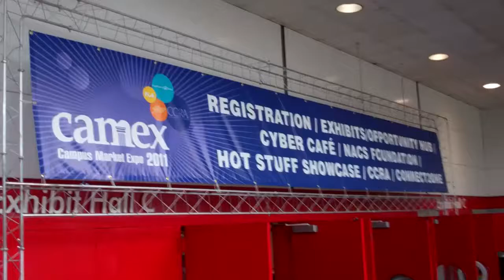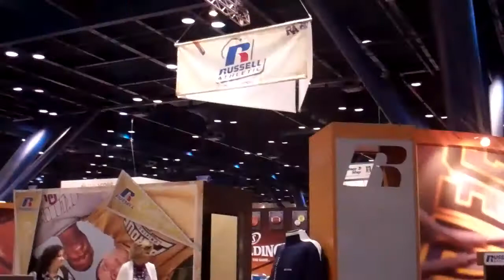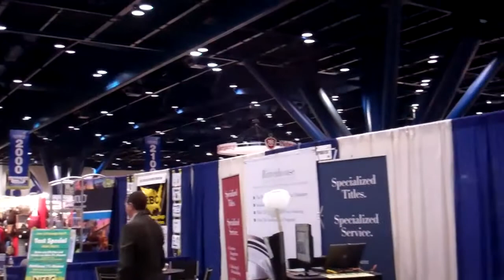CAMEX 2011 - Houston, Texas